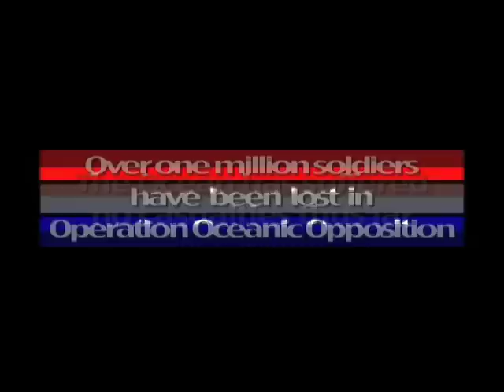Ocean War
President Bush declares war on "Oceanism" and "all countries who harbor oceans." Operation Oceanic Opposition continues to claim the lives of  more American soldiers.